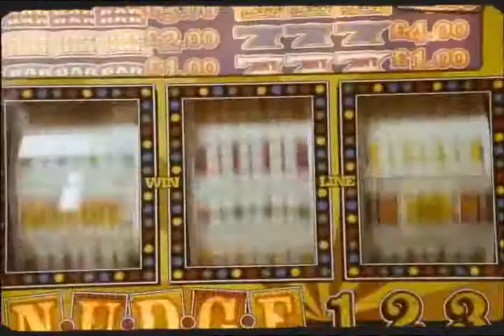Neil Johnson's promo drum Video.